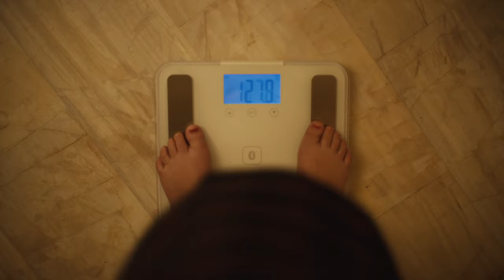kat pina colada scene | euphoria 1080p logoless